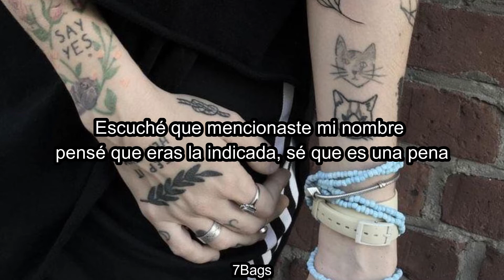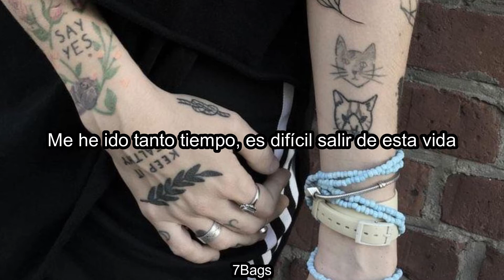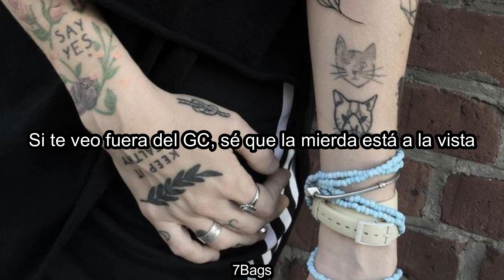Goreset - Midnight (Sub Español)